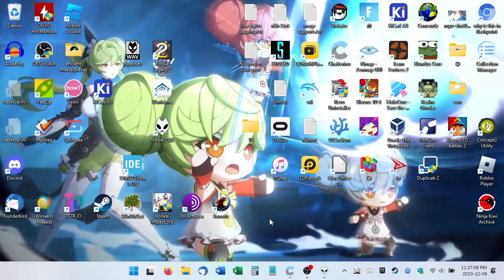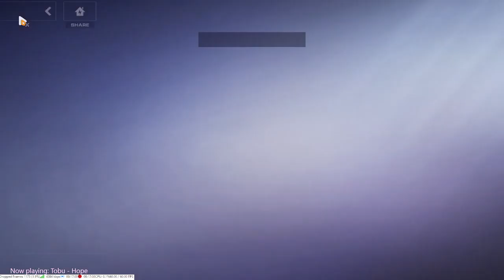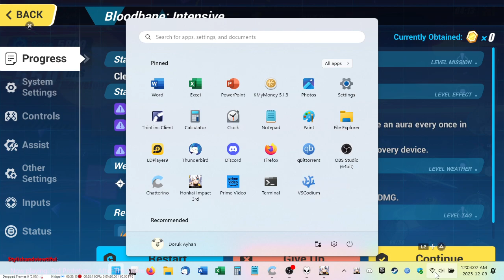2023-12-09T04:25:47Z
In which I had to cut the stream in half to make my connection stop choking.

I can't be bothered to timestamp or even title this.